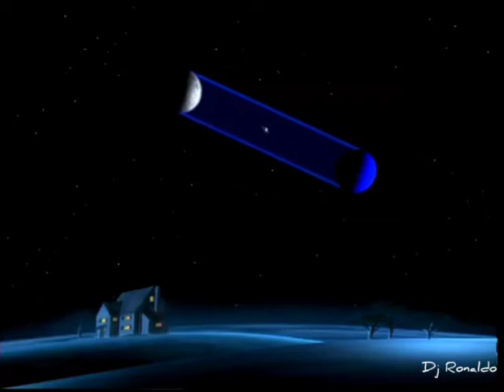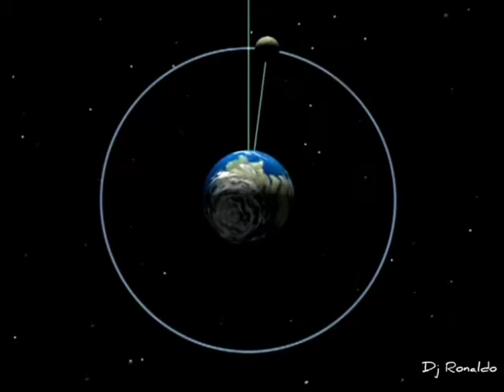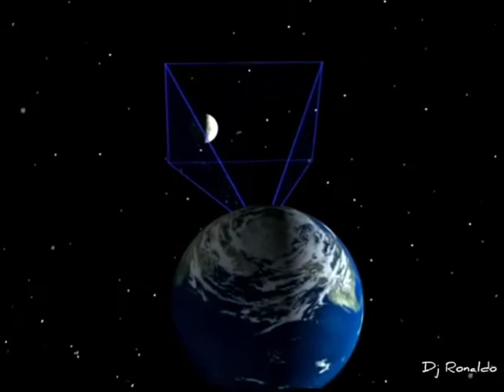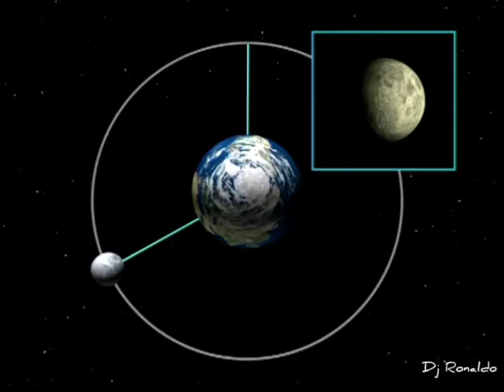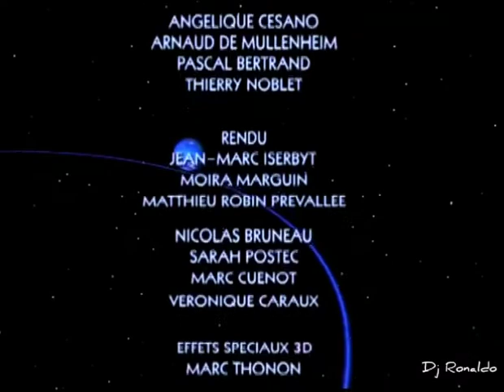Espaçonave Terra semana 03- órbita da lua. Hipótese sobre a formação da Lua.